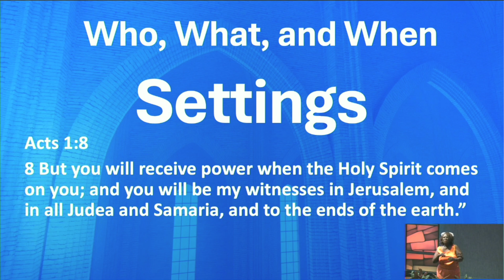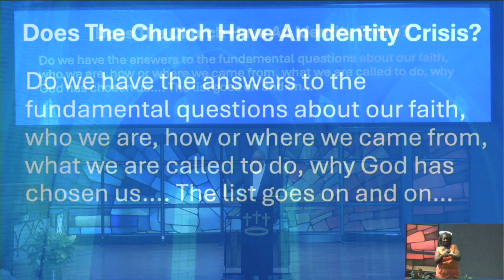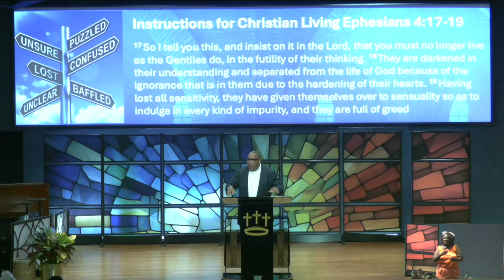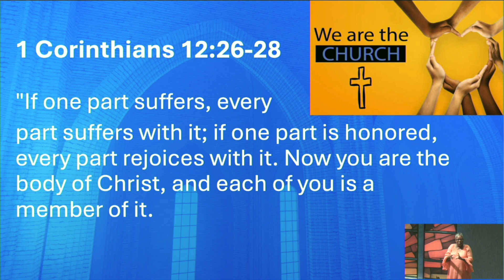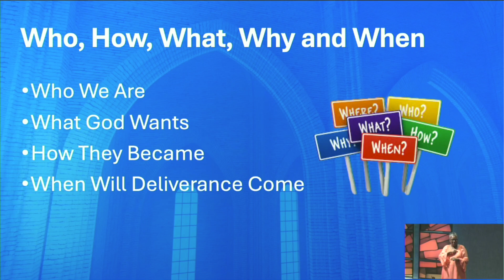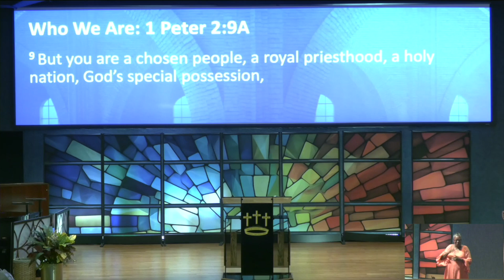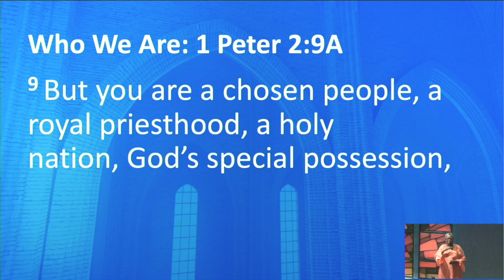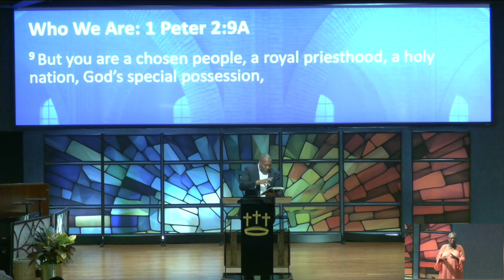"Humble and Holy" - Pastor Keith Bethel